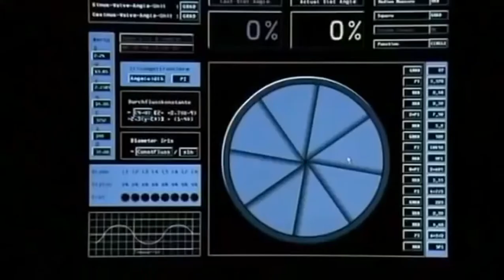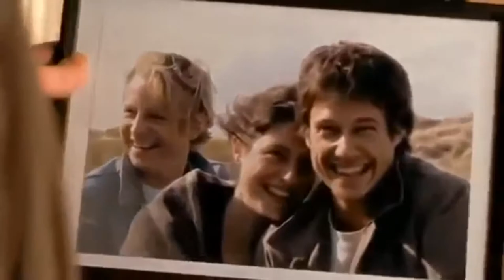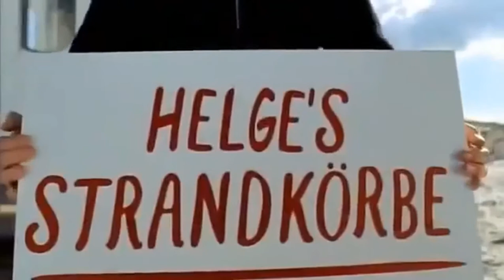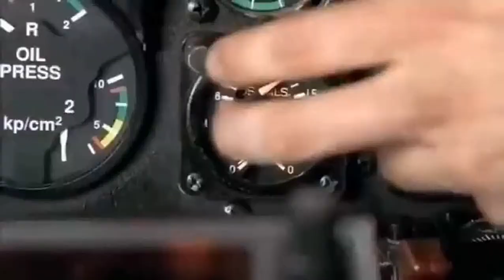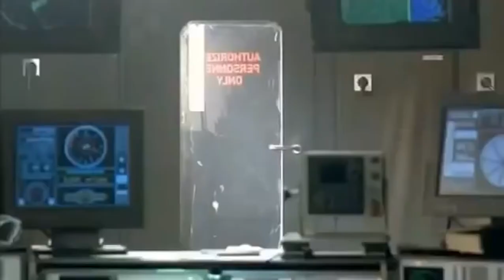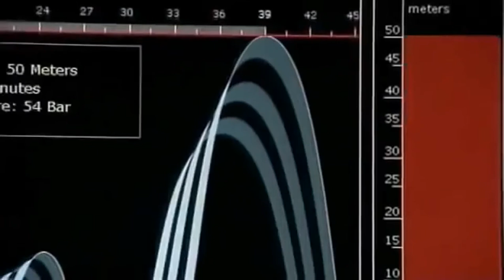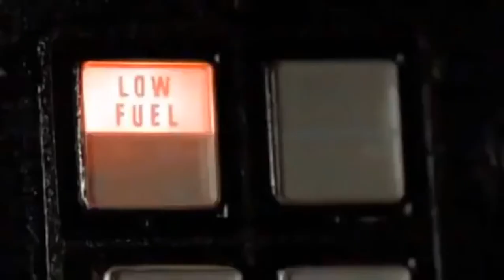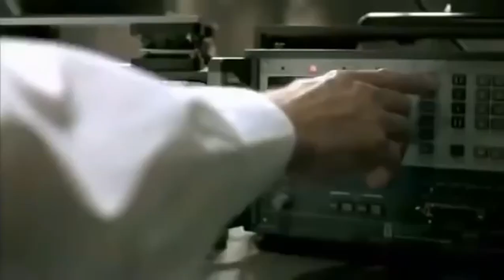El Arte del Robo pelicula completa latino 2017 pelicula de accion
peliculas de todos  los generos  variadas  pasa por mi canal